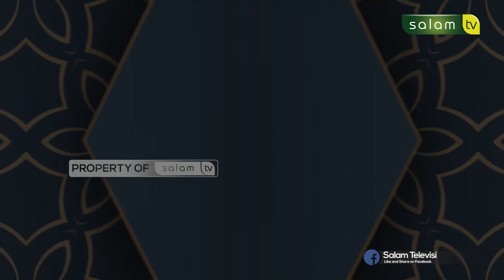MENGINGKARI ISRA' DAN MI'RAJ - SYAIKH DR. USTMAN AL - KHAMIS HAFIZAHULLAH